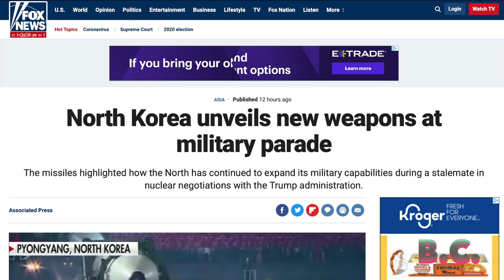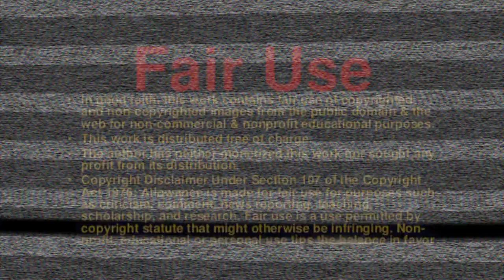North Korea unveils new weapons at military parade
South Korea’s government held an emergency meeting Sunday, less than 24 hours after North Korea displayed a slew of new strategic weapons, including a massive intercontinental ballistic missile (ICBM), at a military parade.

North Korean leader Kim Jong Un warned that his country would “fully mobilize” its nuclear force if threatened as he took center stage at a military parade that unveiled what appeared to be a new intercontinental ballistic missile and other weapons.

The massive weapon was carried by an 11-axle truck at the climax of the almost two-hour ceremony and military parade in the capital of Pyongyang.

Analysts said the new missile is not known to have been tested, but a bigger weapon would allow North Korea to put multiple warheads on it, increasing the threat it would pose to any targeted foe.

Separately, a spokesman for the South Korean defense ministry said Sunday it had expressed “concern” over North Korea’s disclosure of weapons and was analyzing the new weapons in detail alongside Washington.

A senior U.S. official told NBC News North Korea’s display of weapons “was disappointing.”